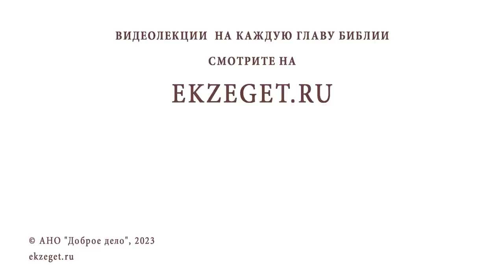СЛУЖУ БОГУ, А СЧАСТЬЯ НЕТ. Священник Владислав Береговой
Команда Экзегет.

На библейском портале Экзегет вместе со священником Владиславом Береговым рассуждаем на тему: "Служу Богу, а счастья нет"

🔸  Исполнение заповедей Божиих
🔸  Служение ближним
🔸  Помощь страждущим
🔸  Добрые дела
🔸  Милосердие